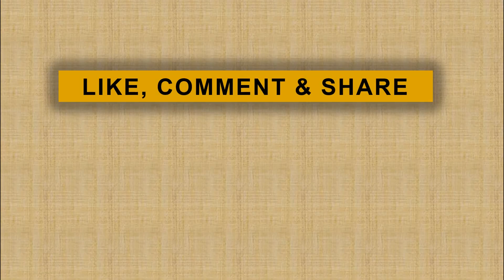SIMAK!!! Cerita Seru Pemain Warkop DKI Reborn Shooting di Maroko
Para pemain Warkop DKI Reborn punya banyak cerita unik saat proses shooting film di Maroko. Banyak pengalaman tak terlupakan saat Dono, Kasino dan Indro harus puasa saat shooting di gurun di Maroko.